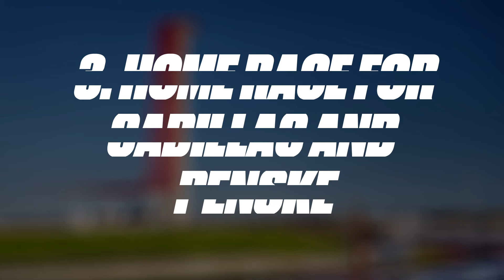LONE STAR LE MANS HYPERCAR PREVIEW - 11 STORIES TO WATCH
WEC is back at COTA! This weekend we're gonna have the Lone Star Le Mans which will be the 6th round of FIA WEC 2024 season.

In this video, you will check 11 stories you must take a look in the Hypercar class this weekend at COTA.

Which team will be better at Austin? Who is gonna win the Lone Star Le Mans?